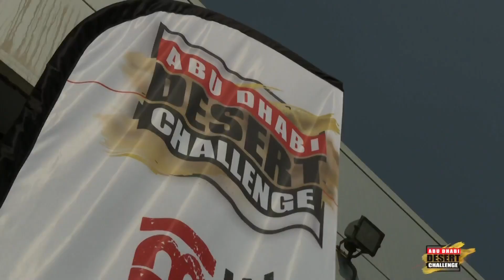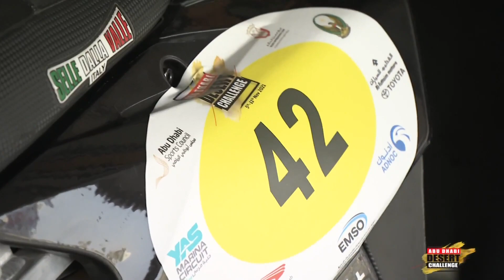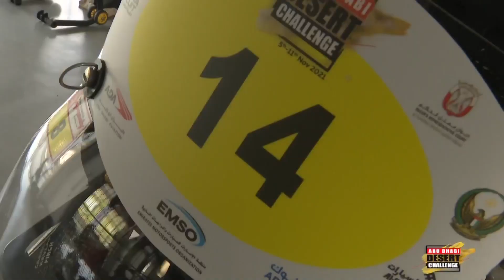رالي أبوظبي الصحراوي 2021 المرحلة 1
النسخة 30 من رالي أبوظبي الصحراوي 2021 - المرحلة 1  (جزيرة ياس)